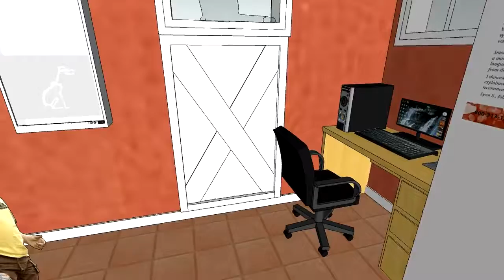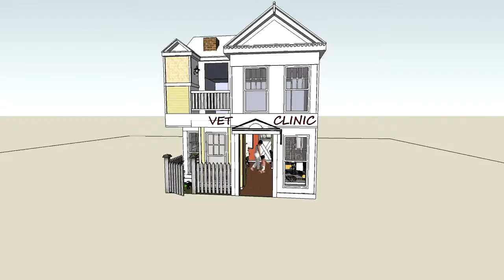Children's Pet Clinic at the St Louis Magic House